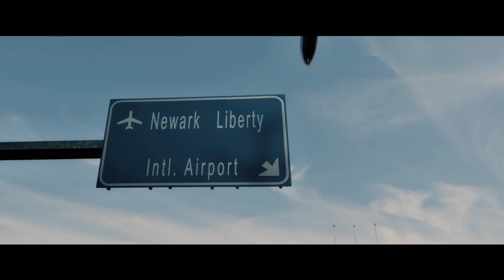BLINDED BY THE LIGHT - Official Trailer (Viveik Kalra, Kulvinder Ghir) | AMC Theatres (2019)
In 1987 during the austere days of Thatcher's Britain, a teenager learns to live life, understand his family and find his own voice through the music of Bruce Springsteen.